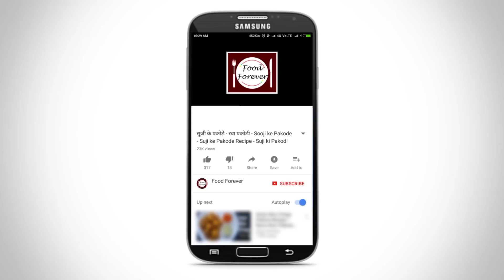Kadai Paneer Recipe in Hindi | Restaurant Style Kadai Paneer | Easy Punjabi Sazbi Recipe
Kadai Paneer is a very easy yet very tasty and spicy punjabi dish which can be easily prepared at home. You can serve it with paratha, kulcha or naan.

Food Forever